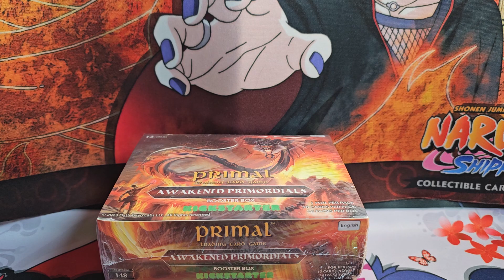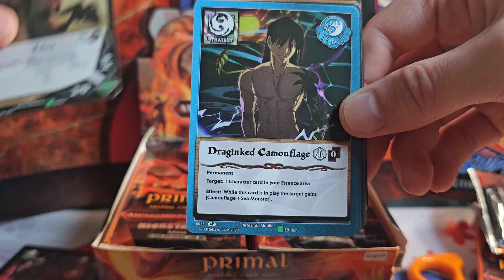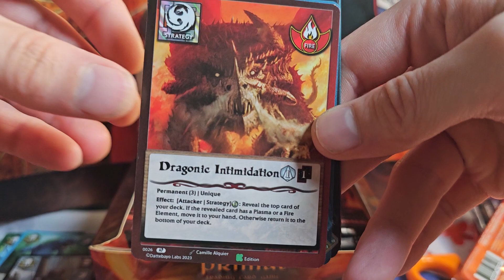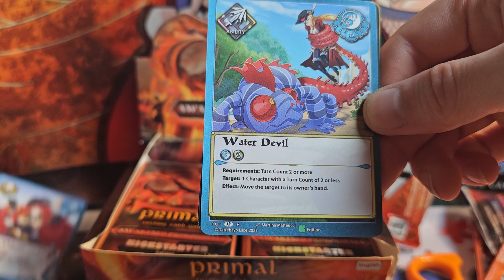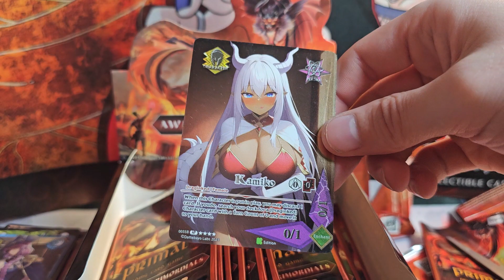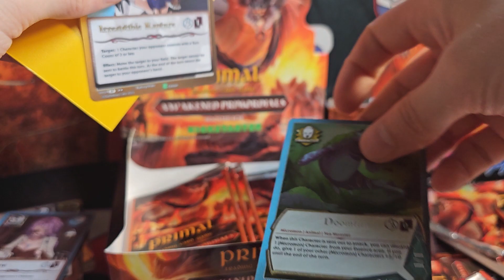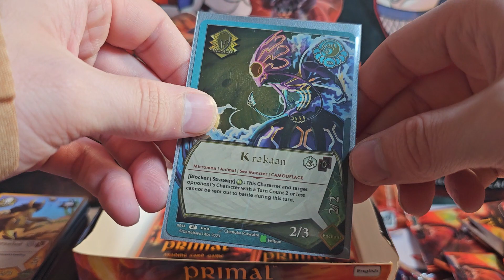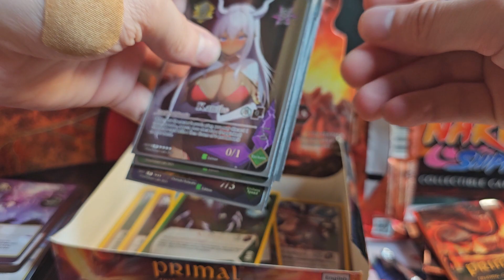[Opening] [Primal TCG] Awakened Primordials Booster Box [#2]!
the starter deck super box